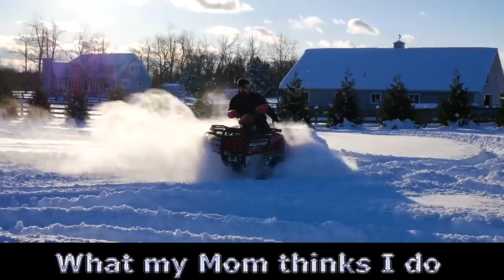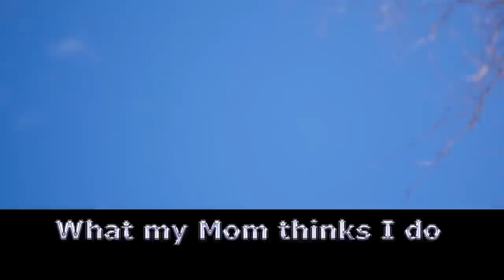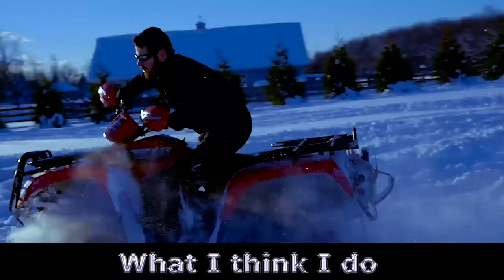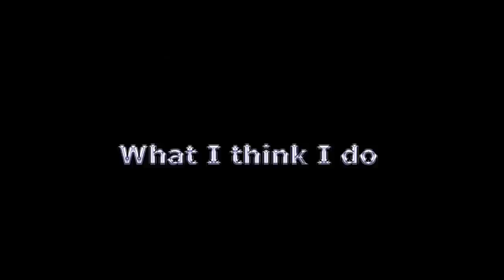Snow Play - What They Think I Do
Filmed by:
Evan Thompson
Collin Thompson
Jonathan Thompson.

Edited by Evan Thompson